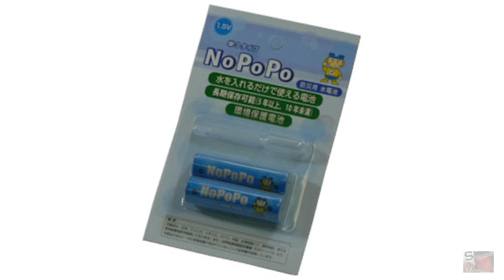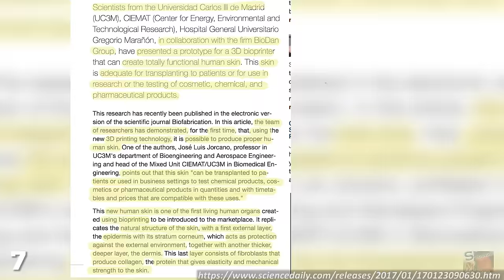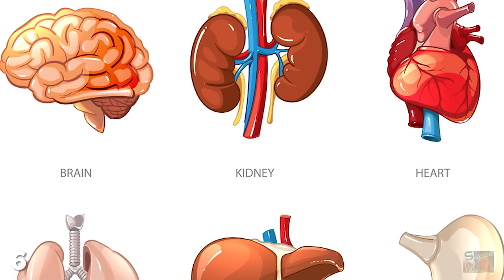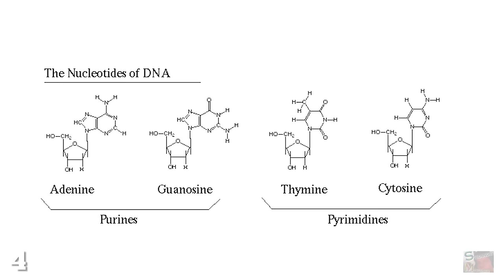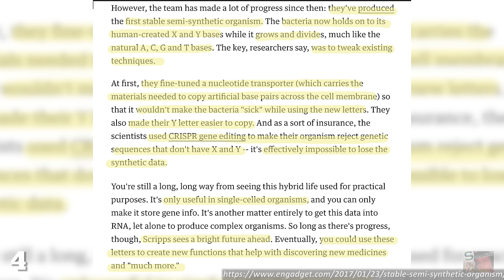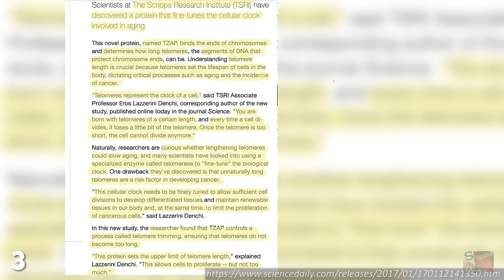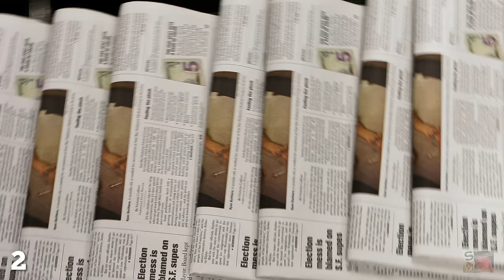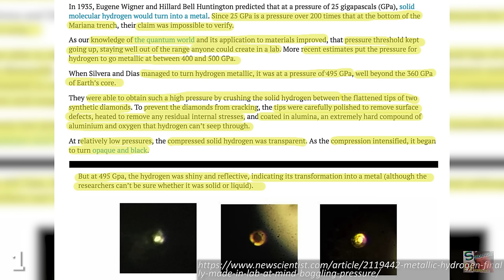7 CRAZY Recent Breakthroughs in SCIENCE in 2017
Science in 2017 thus far has actually given us some pretty crazy findings.  Global warming,  climate stuff, and anti stuff...plus a pig man.

Making your own human skin suit is tough work these days, what with all the DNA to clear up, the funny looks at the dry cleaners, not to mention the kerfuffle in constructing a watertight alibi to fool the Feds. In the real-life sequel to Babe nobody wanted or asked for, researchers at California's Salk Institute announced in late January the successful creation of a human-pig hybrid in the laboratory. I hate going to the dentist, which is why I've pulled out all of my own teeth and now I pay strangers to chew my food for me. Ever wonder why the movie Gattaca was called Gattaca? It's because the letters G, T, A and C are the initials of the four natural bases, Guanine, Thymine, Cytosine and Adenine. In another piece of scientific razzle dazzle from the guys and girls at the Scripps Research Institute, we may have just made one of the key discoveries in the fight against cancer and aging. Did you know that the Red Hot Chili Peppers can reduce your chances of death? The existence of a metallic form of hydrogen was first theorised in 1935 by Eugene Wigner and Hillard Bell Huntington, with the knowledge that if the lightest of all elements could be turned into a metal it would prove to be a revolutionary breakthrough for technology.